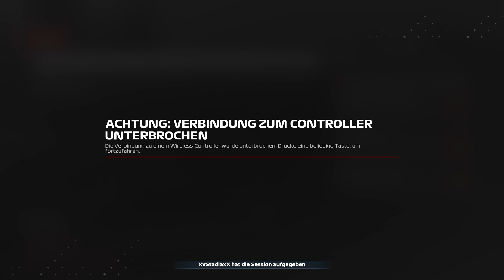RRL | 50% B-Serie | Rennen #13 Belgien Teil 1